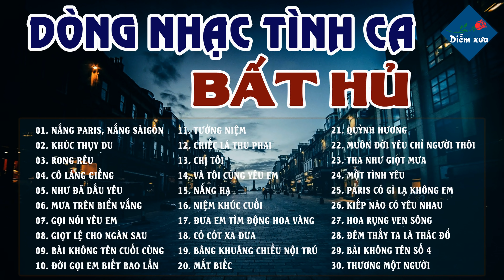Nắng Paris Nắng Sài Gòn - Tình Khúc Hải Ngoại Xưa Chất Chứa Bao Kỷ Niệm | Dòng Nhạc Tình Ca Bất Hủ